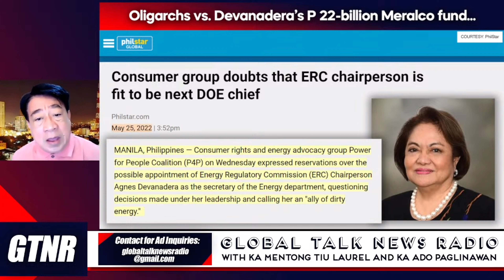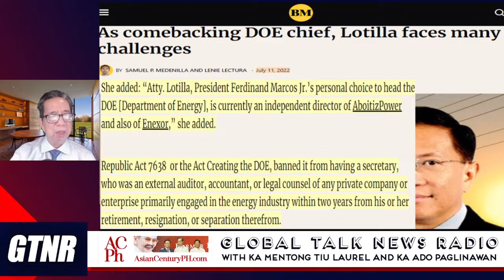Charlie Manalo Sacked over Pastrana? DOE "Refund" Devanadera - GTNR with Ka Mentong and Ka Ado